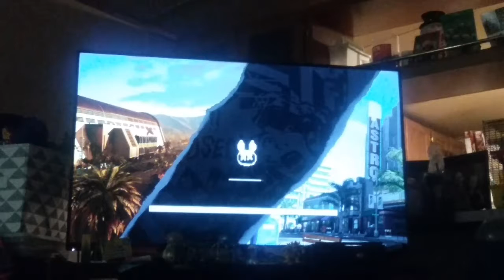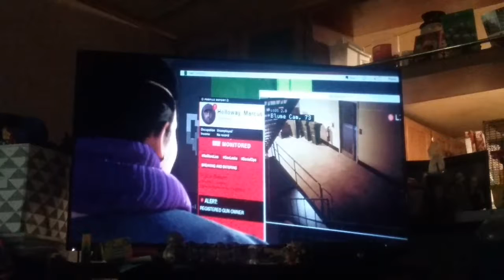Jack games watch dogs 2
Jack   plays   watch  dogs  2